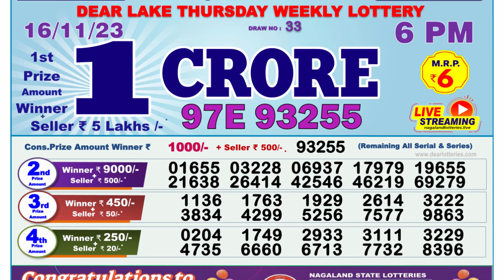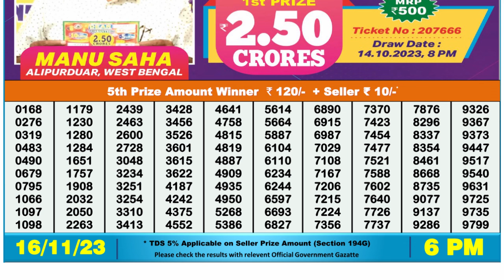🔴 Lottery Sambad Live 06:00pm 16/11/23 Day Nagaland State Dear Lottery Result Pdf Download